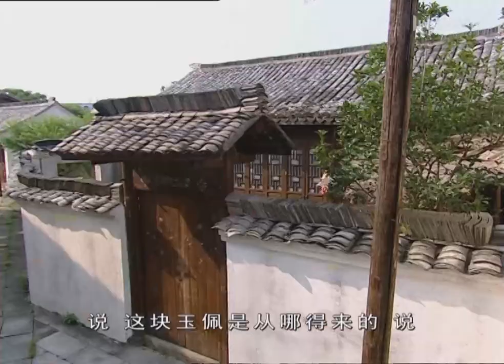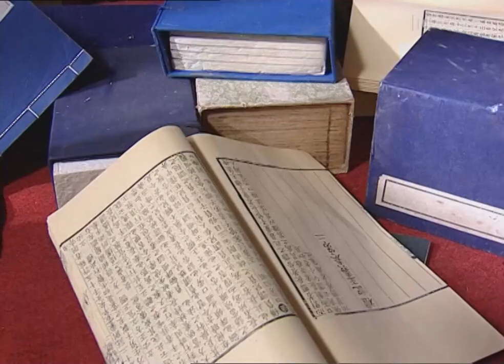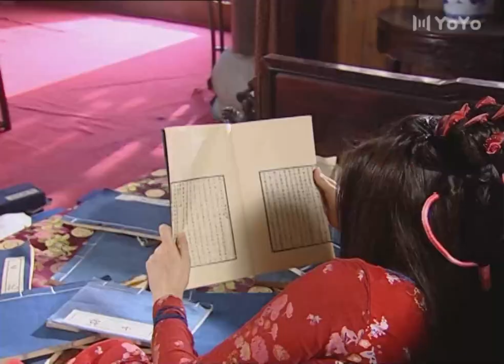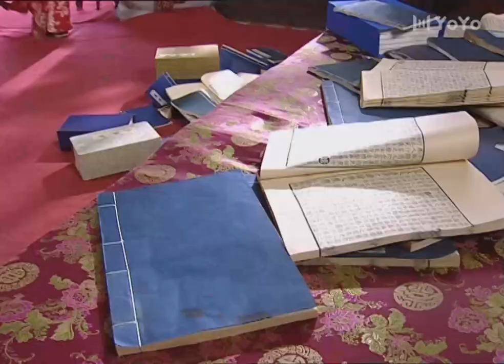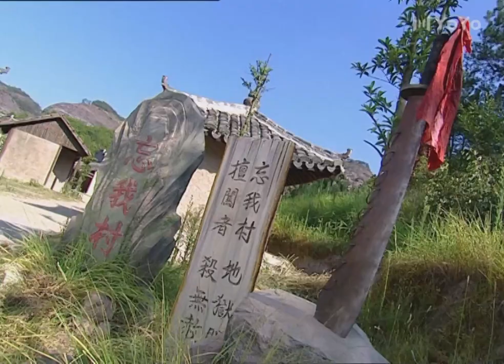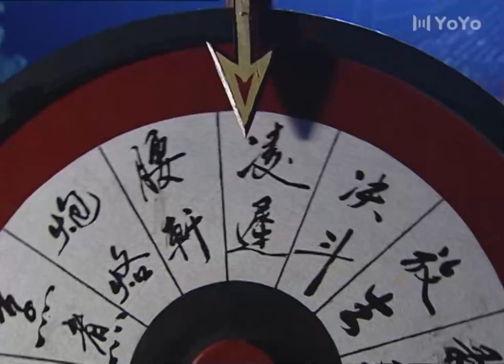《绝色千金》09 京城首富千金与倒霉镖师相爱相杀，成就一世美好姻缘（秦岚、邱心志）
【剧情简介】《绝色千金》京城首富官堂的千金官青青在婚期将至时，突然溜出京城，而倒霉镖师狄三郎被委任保护和监视青青，于是一场明争暗斗就此展开，同时也开始了三郎与青青之间的爱情故事！